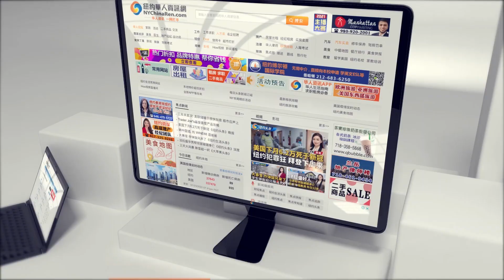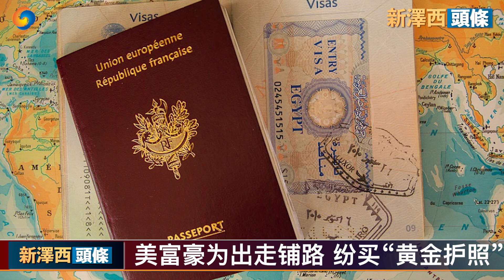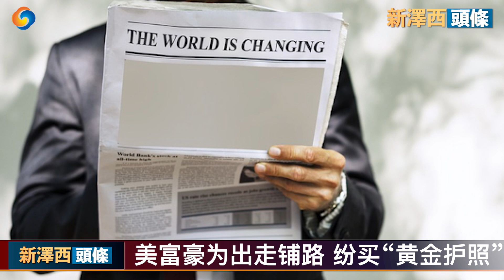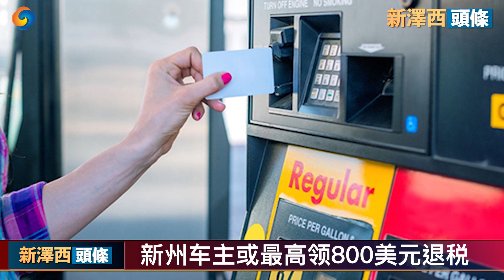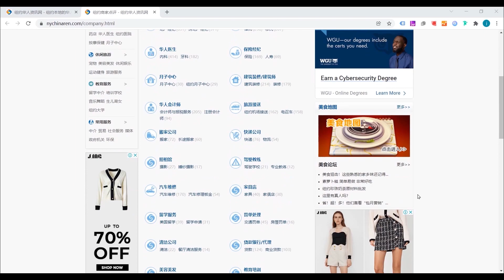美国富豪为出走铺路 纷买“黄金护照”!新州华裔妈打碎三岁儿子头骨!新州日增飙升 14县升至中风险!新州车主或最高领800美元退税!新州肯顿突发大火 数十人流离失所!新泽西头条0509